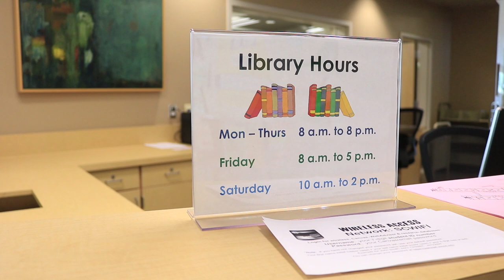Clovis Community College Library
Come visit the library at Clovis Community College and see what services we have to help you succeed.